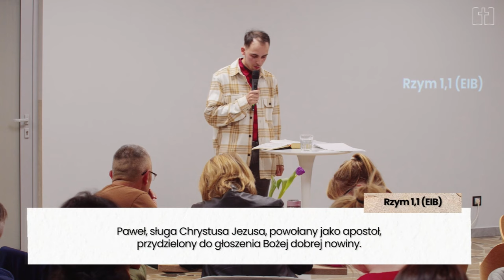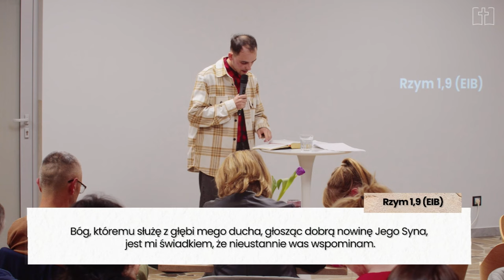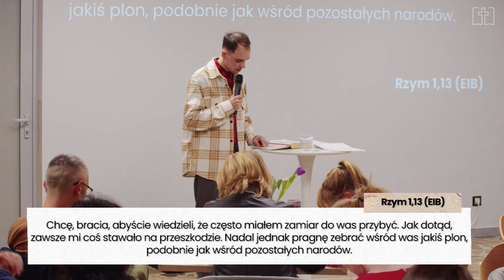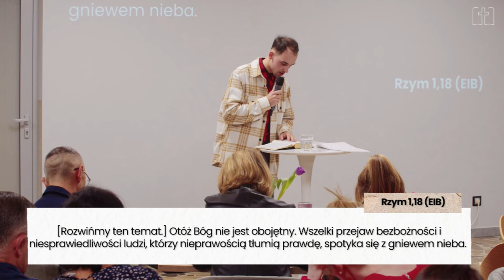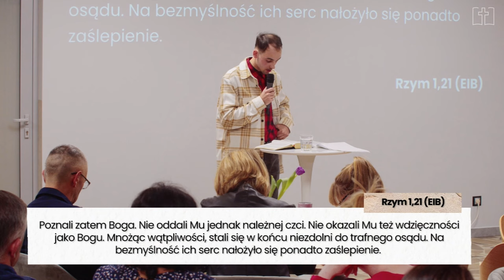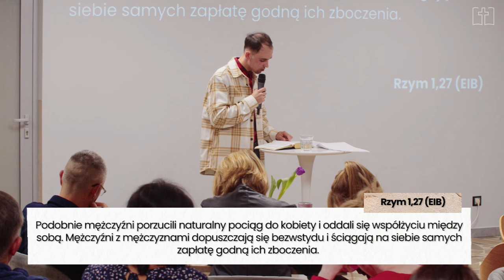List do Rzymian cz.1 | Kamil Korecki